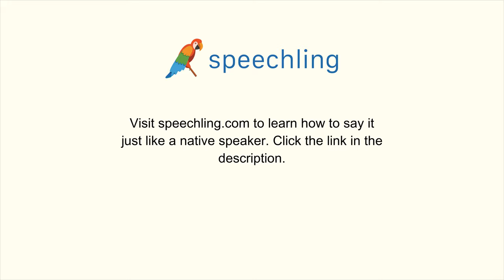How to say "Beautiful" in Portuguese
Male Voice:
Lindo

Female Voice:
Linda

Male Voice Translation:
Beautiful

Female Voice Translation:
Beautiful